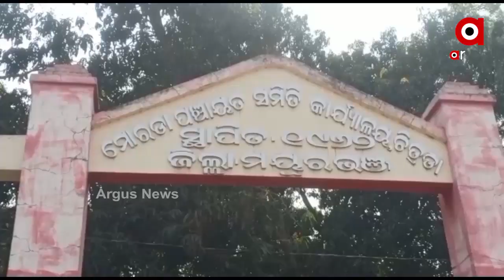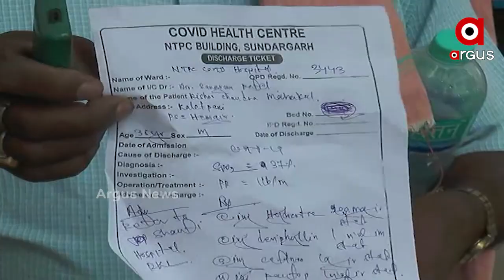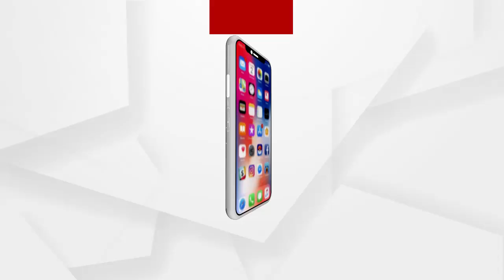କରୋନା ଦୁନିଆରେ ମରିଯାଇଛି ମାନବିକତା...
ଭୟ ଆଗରେ ବଞ୍ଚିଥାଇ ବି ଶବ ପାଲଟୁଛି ମଣିଷ...ସ୍ଥିତି ନ ସମ୍ଭାଳି ପ୍ରଚାରରେ ବ୍ୟସ୍ତ ରାଜ୍ୟ ସରକାର. ଦେଖିବା କୋରନାର 4 କରୁଣ କହାଣୀ...